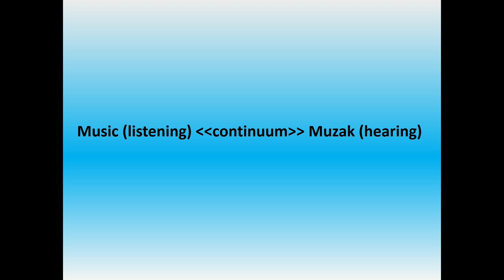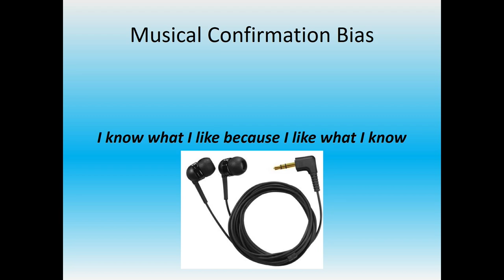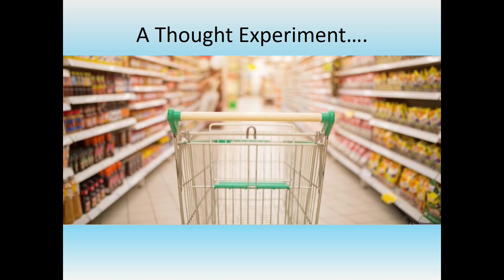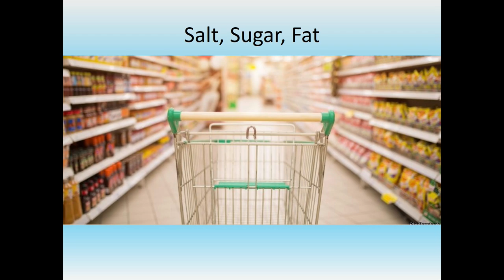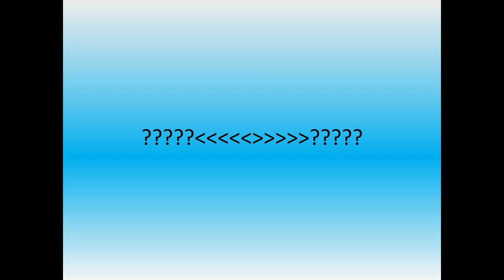Please Listen Carefully | Dean McNeill | TEDxUniversityofSaskatchewan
Dean McNeill has taught, composed, researched & performed music primarily in the jazz and classical idioms. A Western Canadian Music Award winner, Dean McNeill tells us why we need to listen carefully.  Dean McNeill grew up in Edmonton, Alberta performing trumpet in many school, community, dance & commercial bands, the Edmonton Youth Orchestra, and musicals. Dean has been Professor of Brass & Jazz at the University of Saskatchewan for the past 21 years where he has taught, composed, researched & performed music primarily in the jazz and classical idioms.

Dean has produced 15 CDs, multiple CBC Radio broadcasts, classical & jazz recital tours, and is constantly composing new works. He has given talks and concerts at other universities, written articles, and facilitated student music camps & professional jazz retreats.

He has received the Saskatchewan Jazz Festival’s Special Recognition Award, a Downbeat Magazine’s Arranger’s Award, University of Saskatchewan’s Student’s Union Teaching Excellence Award, and, the UofS Department of Music Dwayne Nelson Teaching Award. A graduate of MacEwan University, McGill University, and the University of North Texas, Dean’s performance of Kalla earned him a Western Canadian Music Award.

Dean is currently the Artistic Director of the Saskatoon Jazz Orchestra. This talk was given at a TEDx event using the TED conference format but independently organized by a local community.